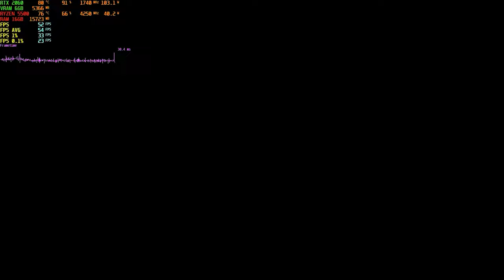Video Quality Comparison - Can You Tell Which Side Is 128Mbps, Which Is 24Mbps Of Video Bitrate?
Using clips of 1080p native in-game resolution from The Finals (Season 3) on Kyoto 1568 Map.
H.265 (HVEC) seems to be a very efficient codec.
Recorded using Nvidia Shadowplay at 1080p, 60fps, 130Mbps.
9.09GB vs. 1.87GB file of the same video content.